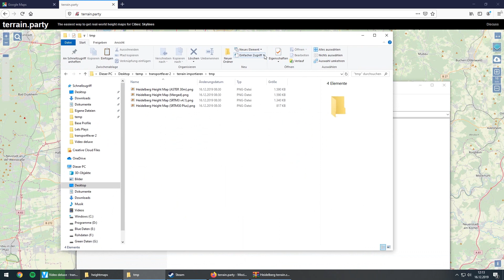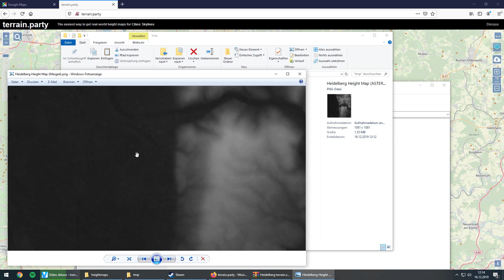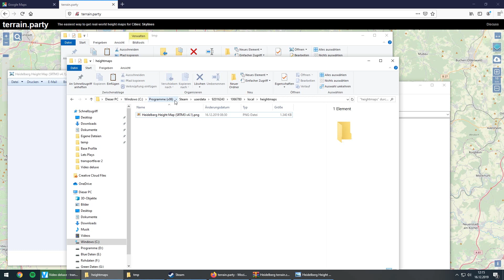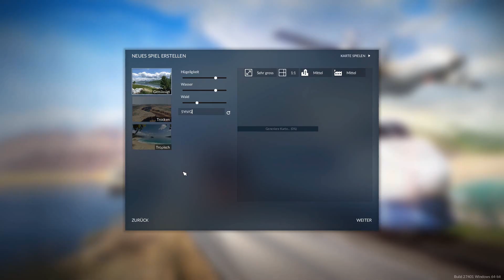So importierst du eine echte Landschaft als Karte in Transport Fever 2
In Transport Fever 2 könnt ihr ganz einfach und ohne Mod-Unterstützung reale Landschaften importieren. Ihr nutzt echte Satellitendaten, platziert die Städte dort, wo sie hingehören und fangt ein Spiel direkt vor der Haustür an! In diesem kurzen Tutorial erfahrt ihr, wie es geht.

So findet ihr euren lokalen Ordner für die Heightmap (Kartendaten): Öffnet den Karteneditor, legt dann eure Basisparameter fest (Klimazone etc) und bestätigt. Jetzt wird eine ebene Karte geladen. Klickt auf den Button "Heightmap" am unteren Rand, dann auf den Reiter "Import". Im Fenster dort steht unten dann der Ordner.

Sorry für die schlechte Tonquali, ich hab mittlerweile ein besseres Mikro :D

* Provisionslink, ich bekomme einen kleinen Teil des Kaufpreises, das Spiel wird für dich dadurch nicht teurer